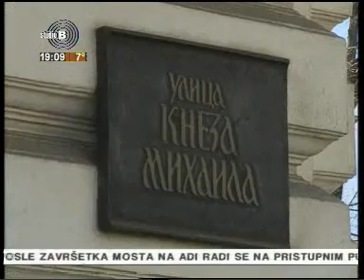Tunel za vozače i plato za pešake u nastavku Knez Mihajlove